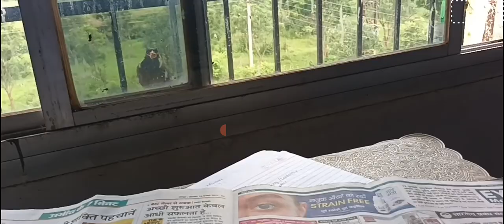Mynah and Sparrow Bird_Feeding Biscuit